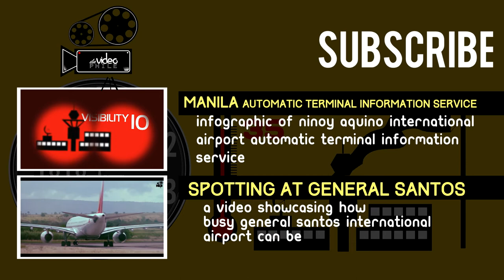Davao International Airport: ATIS Infographic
Ever heard ATIS on Flight Simulator? Here it is in real-life!

If you want me to upload a longer version, just leave it in the comments!

Recorder:
Sony Digital Voice Recorder PX-310M

Scanner:
Maycom AR-108

Location:
Davao International Airport

Automatic Terminal Information Service, or ATIS, is a continuous broadcast of recorded noncontrol aeronautical information in busier terminal (i.e. airport) areas. ATIS broadcasts contain essential information, such as weather information, which runways are active, available approaches, and any other information required by the pilots, such as important NOTAMs. Pilots usually listen to an available ATIS broadcast before contacting the local control unit, in order to reduce the controllers' workload and relieve frequency congestion.

The recording is updated in fixed intervals or when there is a significant change in the information, e.g. a change in the active runway. It is given a letter designation (e.g. bravo) from the ICAO spelling alphabet. The letter progresses through the alphabet with every update and starts at alpha after a break in service of 12 hours or more. When contacting the local control unit, a pilot will indicate he/she has "information ", where is the ATIS identification letter of the ATIS transmission the pilot received. This allows the ATC controller to verify whether the pilot has all the current information. (Retrieved